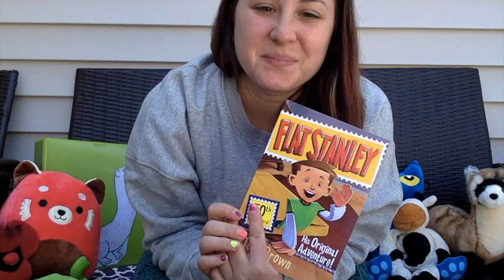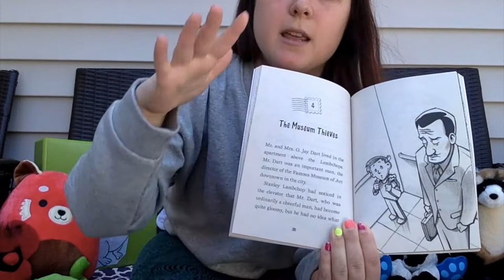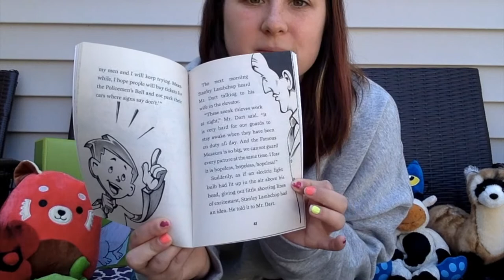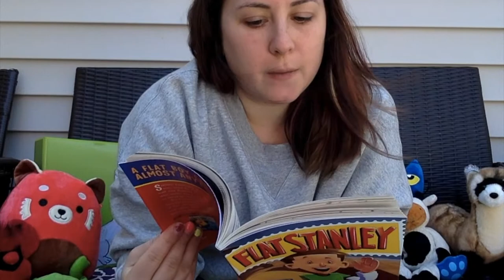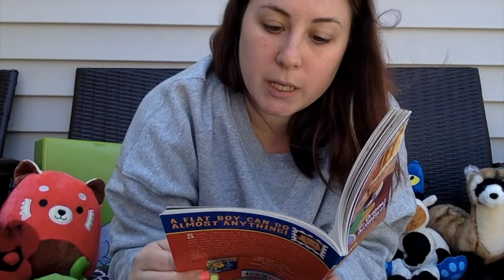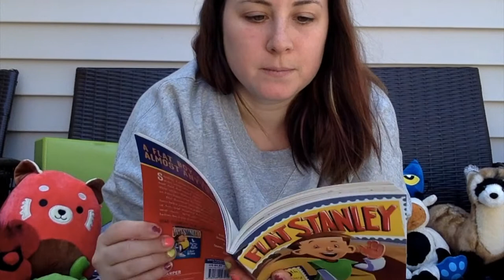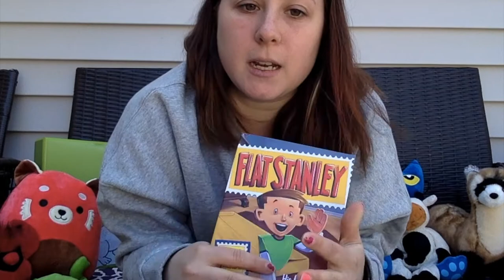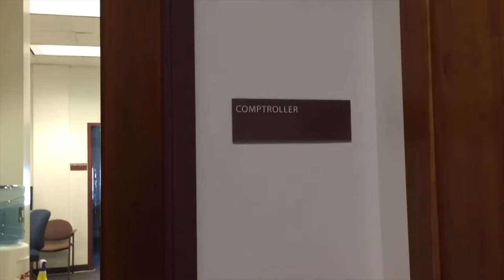Flat Ferret episode 4!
Thank you for joining us again for Flat Ferret!